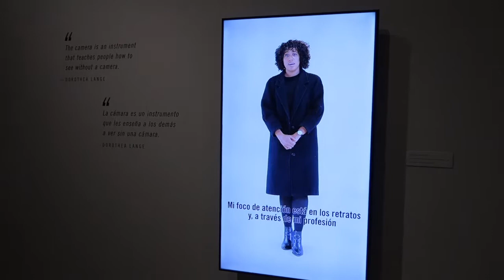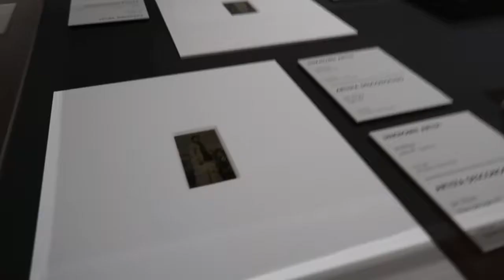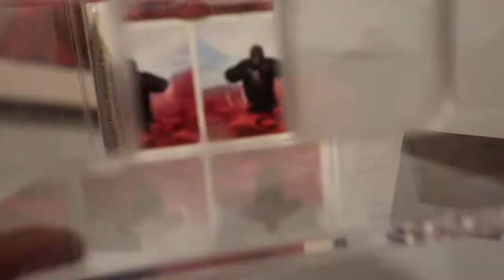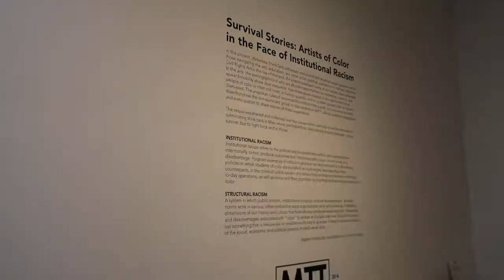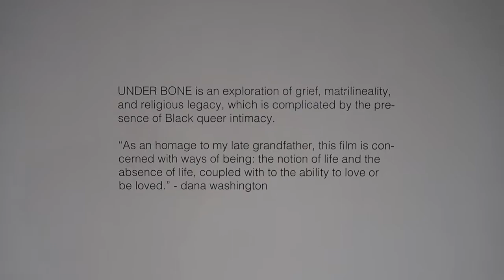VLOG | PORTRAITS OF THE DIASPORA & VIDEO INSTALLATIONS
A fun day visiting the Museum of Photographic Arts to see the portrait photography of Erica Deeman and a group show at the San Diego Art Institute, with work by Lorna Simpson, dana washington, Alanna Airitam and more.